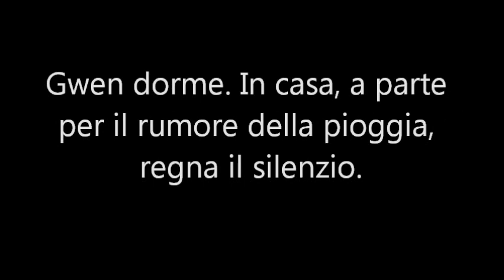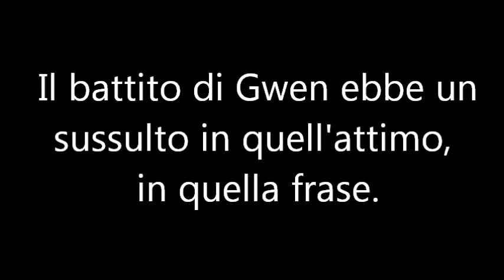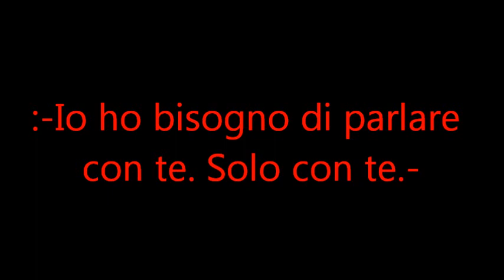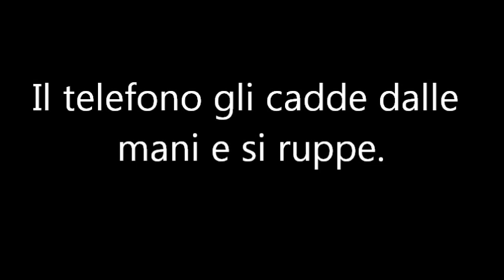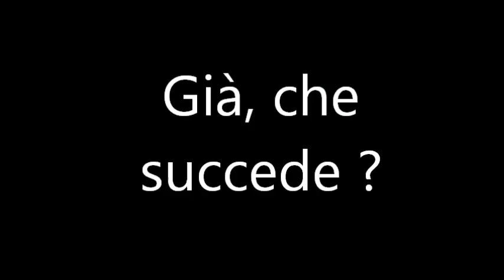Ɲo Mercy ☠ 4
Vi avviso subito: quest'episodio è merito di MrErZebra, perciò se stavolta dovete fare i complimenti a qualcuno, dateli a lui. Guardate e commentate :)